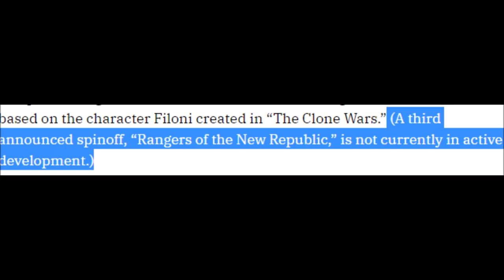Cara Dune will NOT be recasted Rangers of The New Republic